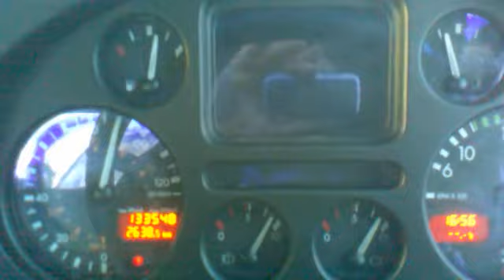lemessol si nicosia